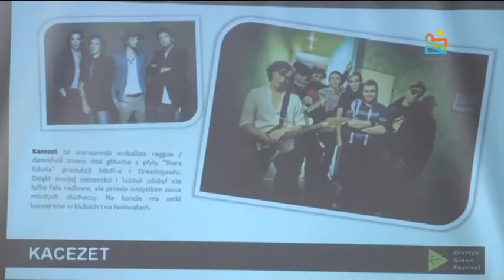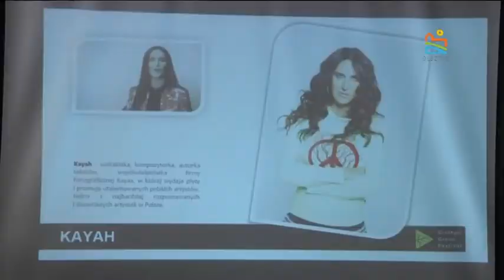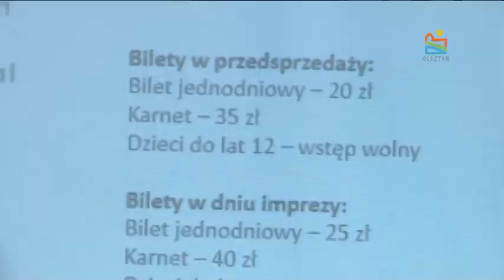Konferencja prasowa Olsztyn Green Festival